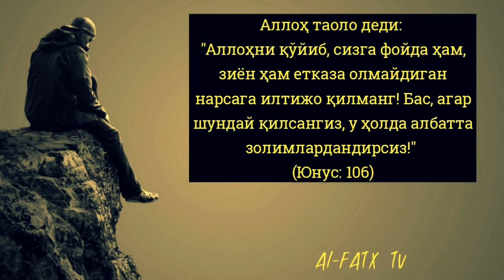Қуръон қиссаларидан ибратлар: 45-Дарс: Жамият муаммоларини ислоҳ қилишда Мусо алайҳиссалам қиссалари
Қуръон қиссаларидан ибратлар: 45-Дарс: Жамият муаммоларини ислоҳ қилишда Мусо алайҳиссалам қиссаларидан ибратлар,
-Заиф умматларга Аллоҳ нусрат беришида қонунлари,
-Мусо алайҳиссаламни мисрдан қочирган киши қиссасидан ибратлар,
-Ислоҳотчилар қийинчиликлар бағридан чиқиши илоҳий қонунлиги ҳақида,

Ассаламу алайкум!